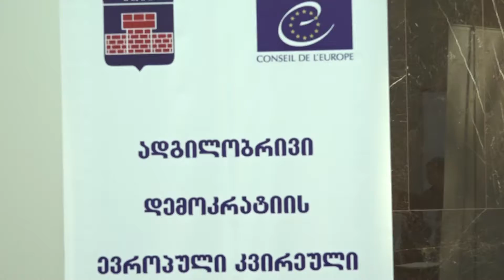„ადგილობრივი თვითმმართველობის ახალგაზრდული ფორუმი 2018“ პარლამენტში გაიმართა